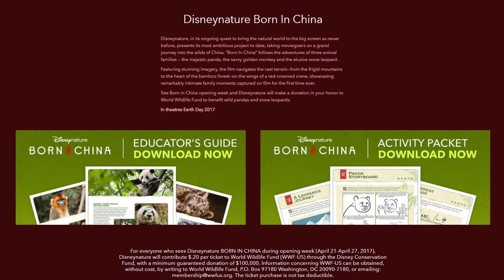"Born in China" is Out In Theaters! - Friday Disney Fun #2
I'm a little obsessed with wildlife cinematography these days, so I'm VERY excited to see Born in China this weekend (be sure to go this week if you're going to see it - Disney will donate to the WWF!).

I also snuck in a tiny little inbound marketing content offer lesson. :-D

Happy Friday all!

Follow Marketing the Magic!